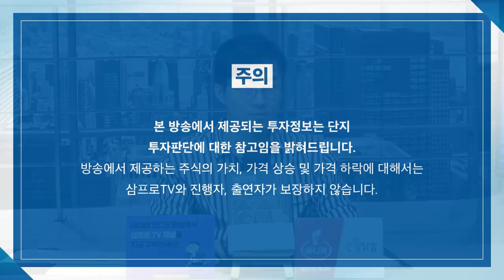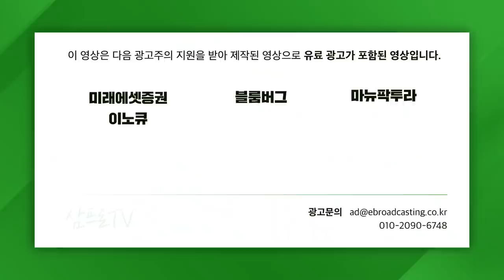[글로벌마켓 브리핑] 아이폰 13 출시 임박! 신고가 달성한 애플